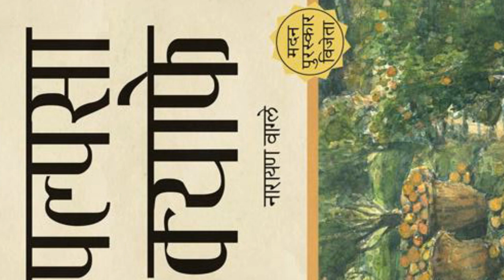Top 10 nepali books for beginners | popular nepali books of all time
Hey guys, I have come up with popular nepali books for begineers. This is a list of top 10 nepali books.